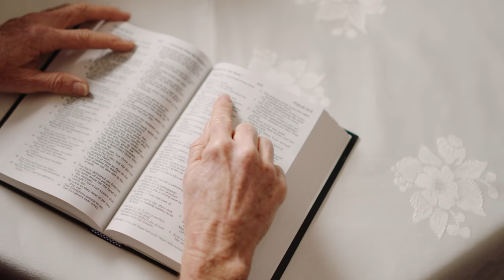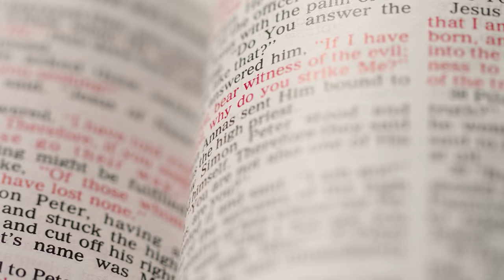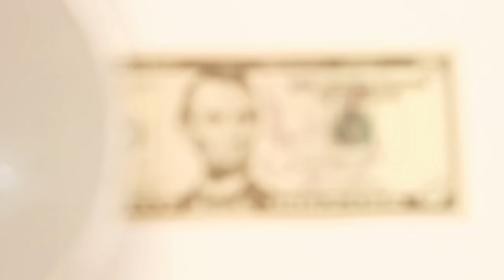This is Satan's Greatest Hoax - Do This and You'll Go To Heaven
The 10 Commandments as they are often talked about by Christians, but do we still need to keep them? Joe Kirby from Off The Kirb Ministries talks about The Bible and 10 Commandments.

Footage licensed through: Artgrid & Storyblocks
Music licensed through: Storyblocks

🔴 If you can read this, THANK YOU for your interest in this ministry.